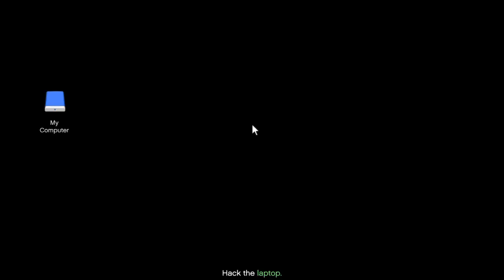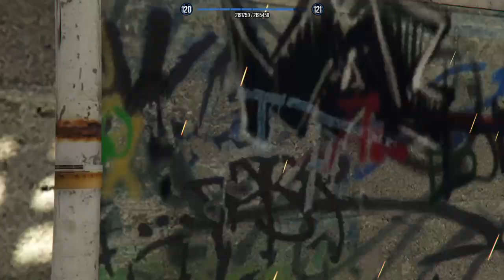Ik i post random but watch diz